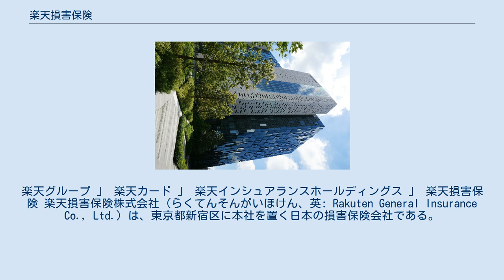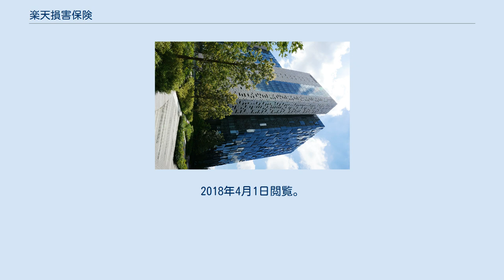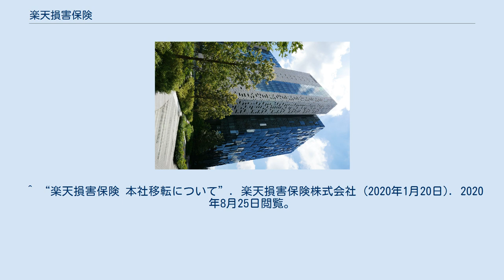楽天損害保険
楽天グループ 」 楽天カード 」 楽天インシュアランスホールディングス 」 楽天損害保険 楽天損害保険株式会社（らくてんそんがいほけん、英: Rakuten General Insurance Co., Ltd.）は、東京都新宿区に本社を置く日本の損害保険会社である。
楽天カード株式会社傘下の中間持株会社、楽天インシュアランスホールディングスの完全子会社。
 1951年に野村證券、大和銀行（現・りそな銀行）、第一銀行（現・みずほ銀行）、そのほか財界人および有力各社の発起により、資本金5,000万円をもって設立登記。
同年3月17日に火災、海上及び運送保険の事業免許を受け、朝日火災海上保険株式会社として営業を開始した。
 長らく、野村グループの傘下にあったが、2018年1月に楽天が朝日火災の株式公開買付け（TOB）による買収を発表。
3月に楽天はTOBによって株式の99.3%を取得し、朝日火災は楽天の連結子会社となる。
 2018年7月には、社名を楽天損害保険株式会社に変更し、また保険事業の中間持株会社である楽天インシュアランスホールディングスの完全子会社となった。
 ^ 「朝日火災海上保険株式会社株券等に対する公開買付けの開始に関するお知らせ | 楽天株式会社」『New Corporate Site』。
2018年4月1日閲覧。
^ “楽天、朝日火災へのＴＯＢ終了” (日本語). SankeiBiz（サンケイビズ）. (2018年3月15日). 2018年4月1日閲覧。
 ^ 「当社連結子会社の商号の変更に関するお知らせ | 楽天株式会社」『New Corporate Site』。
2018年5月20日閲覧。
 ^ “楽天損害保険 本社移転について”. 楽天損害保険株式会社 (2020年1月20日). 2020年8月25日閲覧。